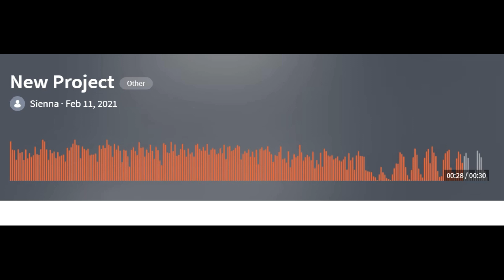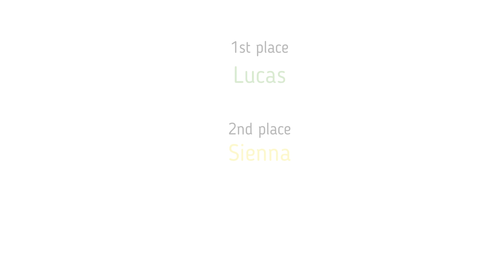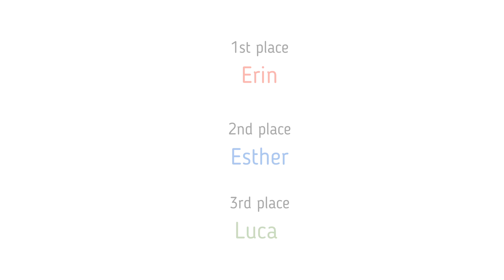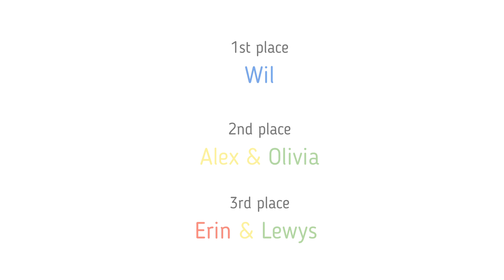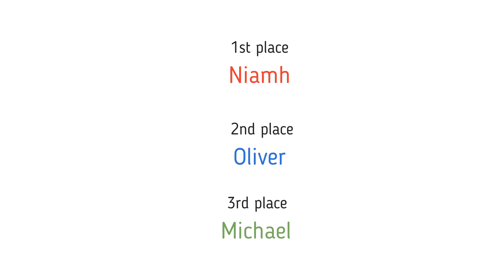CCCHS Eisteddfod 2021 Music department Year 9 winners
Year 9 winners for the Corpus Christi Catholic High School Music department as part of the school Eisteddfod, 2nd March 2021.  Year 9 video to premiere on Tuesday 2nd March at 7pm and Year 10/11 to premiere on Wednesday 3rd March 2021.